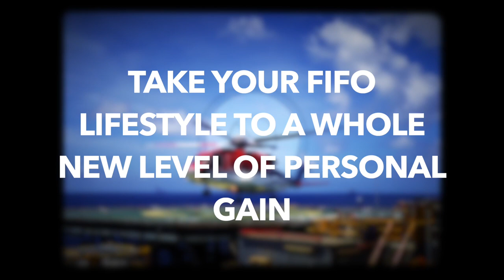Make your FIFO journey count with PiCS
If you are ready to take your FIFO lifestyle to a new level, and create a journey with more of a positive mindset then join the PiCS team today!  Imagine you had the tools to create a balanced lifestyle where you are able to use the money you earn being away in the most fulfilling way!

Today you can be a part of the first program of its kind working towards a positive FIFO industry. Your membership will include:

Direct email access to your PiCS Coach
Professional links
Customised programs & goal tracking
Ongoing relevant education
Communication network
LifeBalance handbook
FREE online access to fitness workouts for first 4 weeks
APRIL SPECIAL = $50 discount!